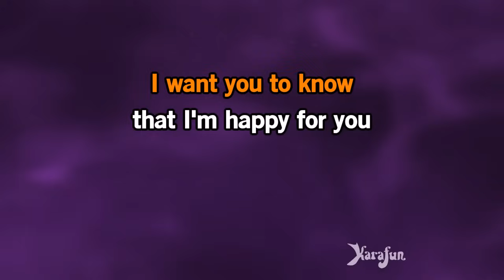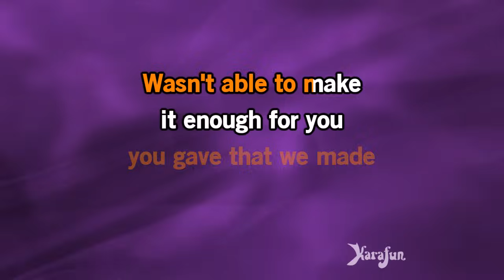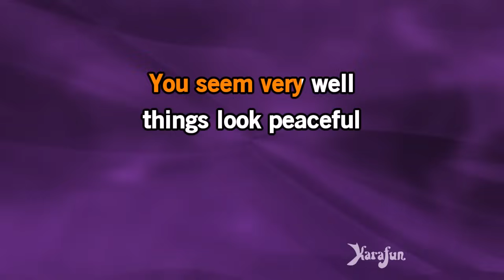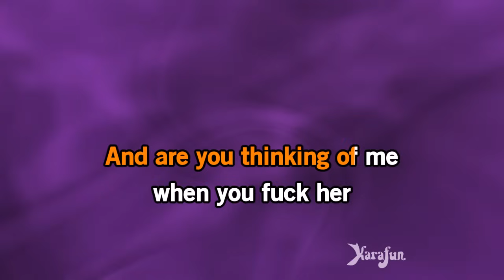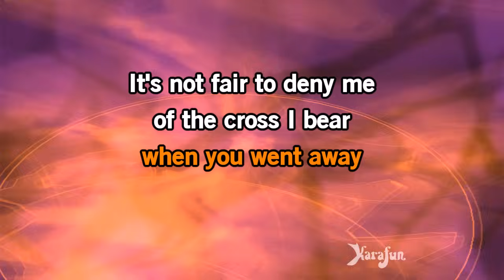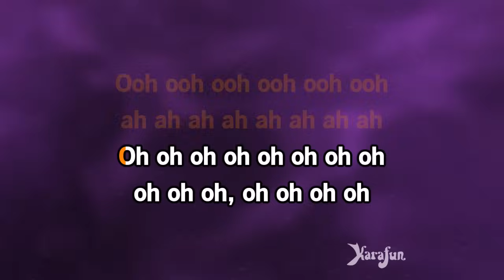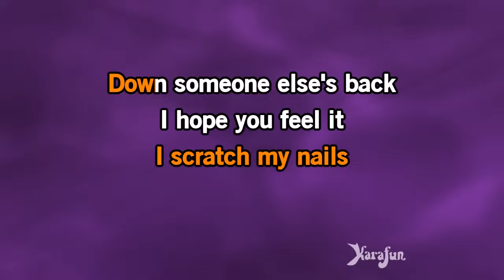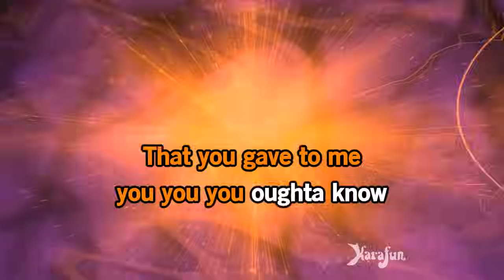You Oughta Know - Alanis Morissette | Karaoke Version | KaraFun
ℹ️ This version contains a low volume vocal guide to help you learn the song. The karaoke version without the vocal guide is available This recording is a cover of You Oughta Know as made famous by Alanis Morissette. This version is not the original version, and is not performed by Alanis Morissette. This instrumental/playback version contains a vocal guide, the lyrics and backing vocals.